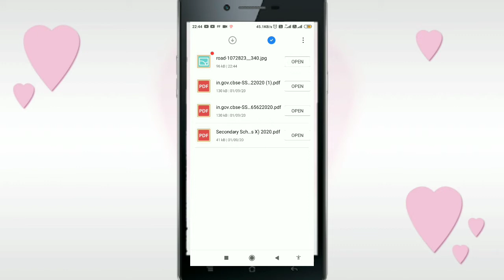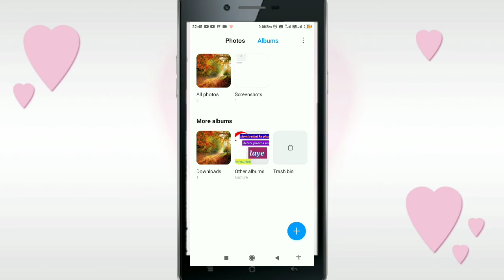Mi redmi phone delete photo recovery without download any app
Jio phone me delete photo wapas kaise laye
How to recover deleted photos in Redmi
Delete huye photo wapas kaise laye
How to recover deleted photos in Redmi Y2
@ fire of technology